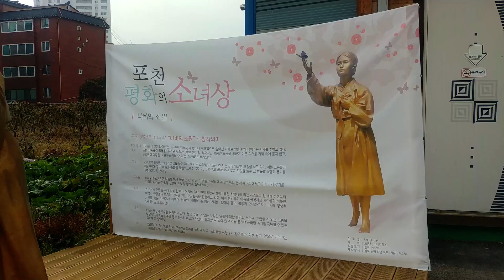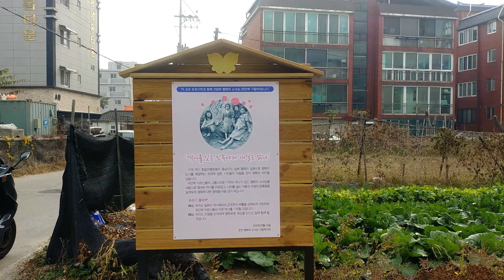포천시 신북면 포천평화의소녀상 2020년10월31일 은하수TV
평화의 소녀상은 일본군 '위안부' 피해자의 모습을 형상화한 것으로 일본군 '위안부' 피해자들의 아픔, 명예와 인권회복, 그리고 평화 지향의 마음을 담았다.

평화의소녀상 조형물은 한가지 모양이 아니라 각양각색의 동상이 여러 지역에 있으며
포천시 평화의소녀상은 진안군 포천시 신북면 가제리814-3 나눔의집 앞에 임시로 설치 되어 있다